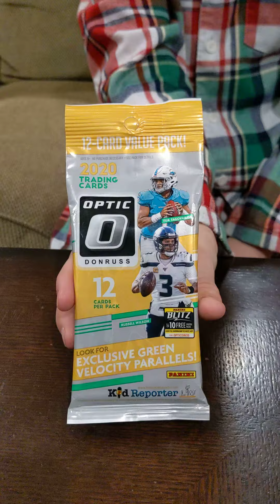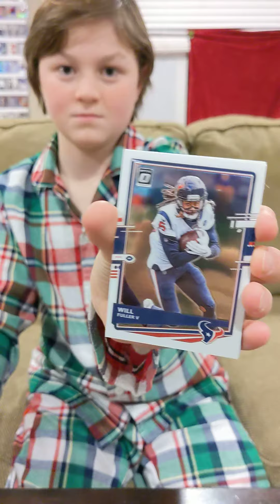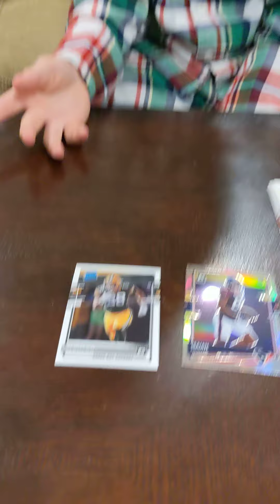2020 Optic Pack -Silver